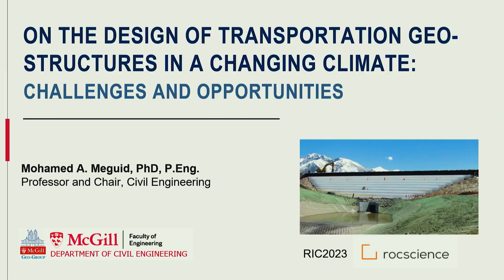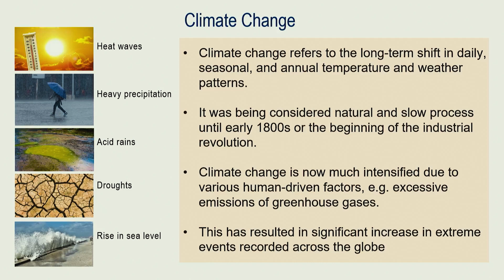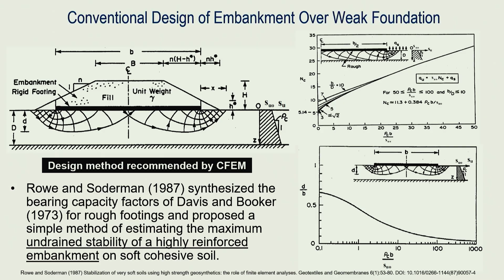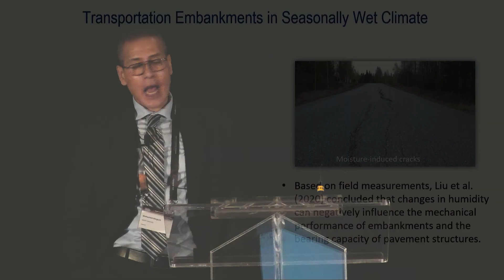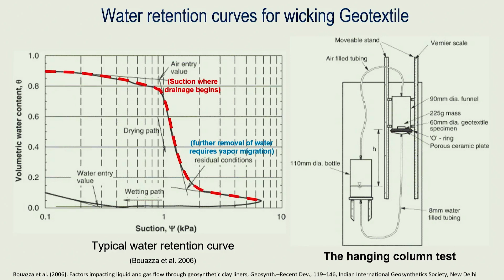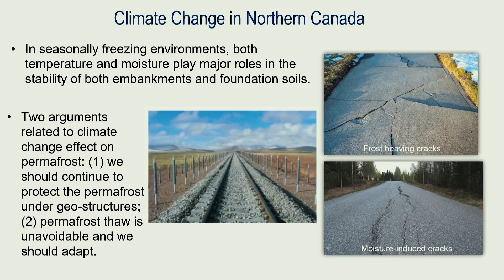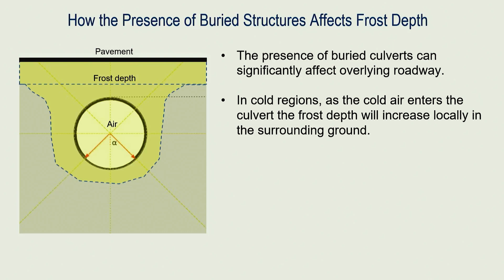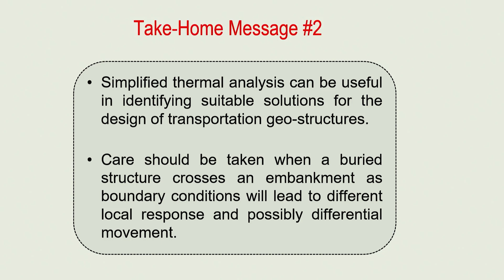RIC2023 - Keynote Speech - Dr. Mohamed Meguid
In a rapidly changing world impacted by climate change, staying informed about its effects on various aspects of our lives is crucial. Take a look at what Dr. Mohamed Meguid from McGill University @mcgillu  had to say in his thought-provoking keynote address at RIC2023 on the topic of ‘An Overview of the Challenges and Developments in the Analysis of Transportation Infrastructure in a Changing Climate’.